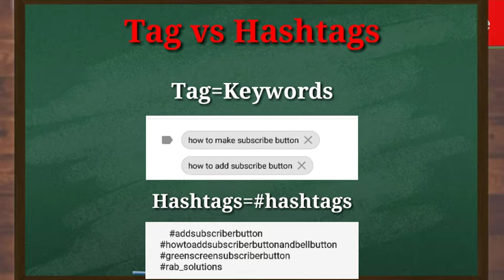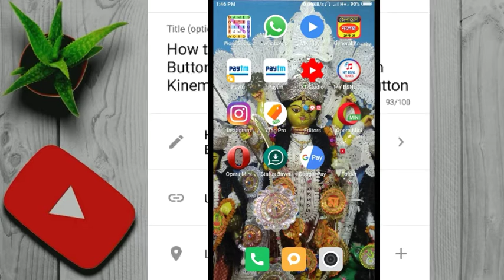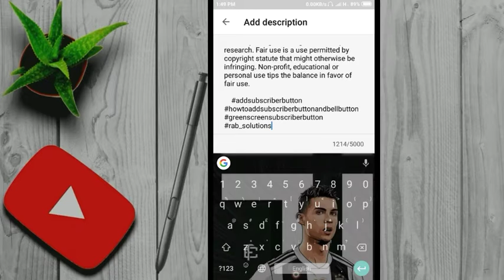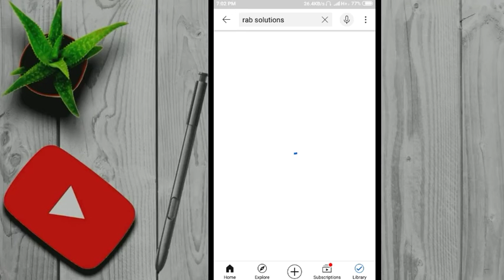How to add Hashtags in Your YouTube Videos | How To Add YouTube Hashtags Above Your Title Properly👍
How to add Hashtags in Your YouTube Videos | এবার থেকে আপনাদের Video এর Title এর ওপর Hashtags উঠবে 👍

 How To Add YouTube Hashtags Above Your Title

Timestamp:
0:01 Beginning
0:30 Part 1
1:32 Part 2

Any YouTube Related Solution If You Need Please Join our FB Group